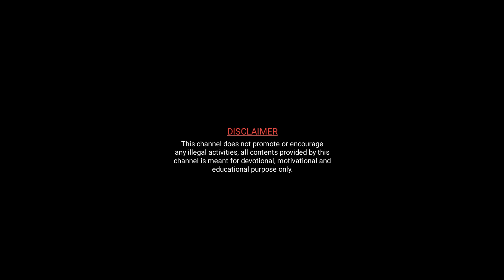🔥🔥ഇവർ പണം വാരിക്കൂട്ടും 🔥അത്ഭുതങ്ങൾ സംഭവിക്കും 🔥 Astrology malayalam 🔥🔥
Malayalam Jyothisham, Jyothisham malayalam, Horoscope malayalam,
Malayalam horoscope, Jyotsiyam malayalam,
Malayalam Jyotsiyam, Astrology malayalam,
Malayalam astrology, Malayalam horescope,
Malayalam horescope, Astrologer malayalam
Malayalam astrologer, Malayalam daily horescope, Malayalam daily horoscope,

All content used is copyright to Lekshmi Astro Centre. Use or commercial display or editing of the content without proper authorization is not allowed. Some images, music, videos, graphics are shown in the video may copyrighted to respected owners, not mine.